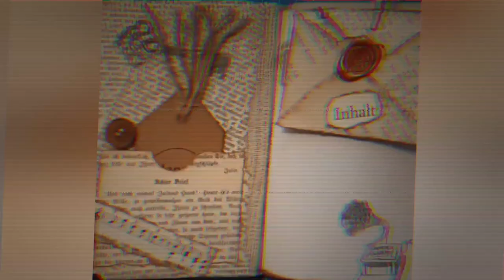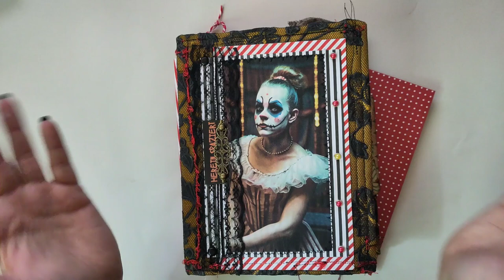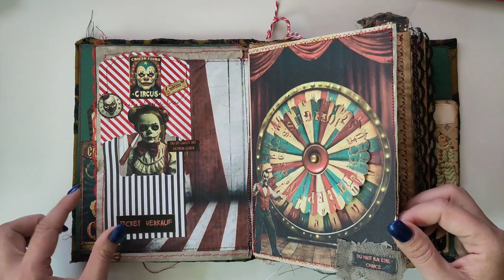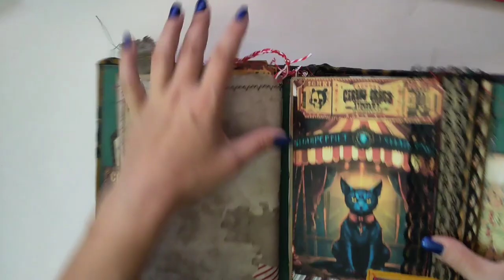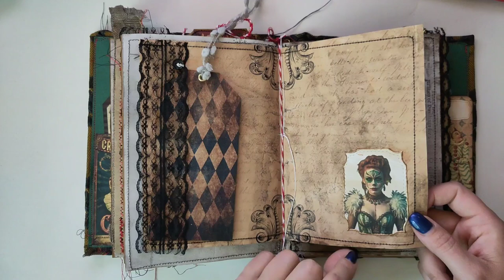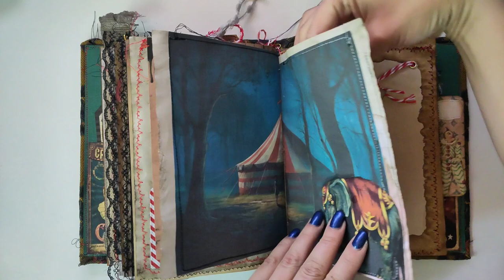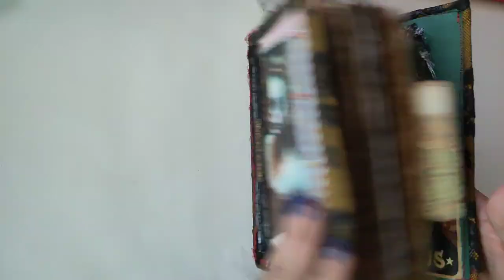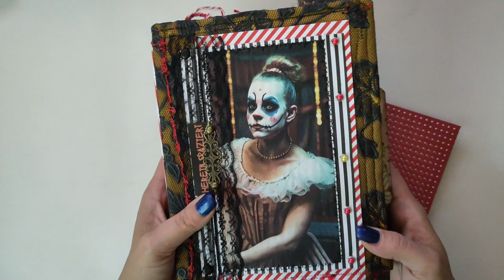Verlosung ! Junkjournal Creepy Circus OneMoreVintageDesignWoche - Flipthrough für Ulrike [deutsch]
Klappe die zweite! Ihr könnt dieses Journal - mit Designpapier von OneMoreVintageDesign und von Ulrike gefertigt - gewinnen!

In den "Lostopf" wandern die Kommentare aus Deutschland oder Österreich, die bis 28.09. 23:59Uhr eingegangen sind und die mir schreiben, was bei meinem letzten Verlosungsvideo im Gedächtnis geblieben ist.

Die Gewinner werden am 29.09. abends auf meinem Kanal bekannt gegeben!

Dani von  @crafty_siren   und Evi von  @PaperPlace_Box  sind auch mit von der Partie. Und last but not least Ulrike, die noch keinen YT Kanal hat (es ist nur noch eine Frage der Zeit, bis wir sie überzeugt haben).
Ihre Schätzchen könnt ihr auf Insta und auf FB in der "Spaß am Junk journal" Gruppe bestaunen

Ich wünsche euch viel Spaß bei unserer Verlosungssause! Ich bin seeeeeehr gespannt auf eure Rückmeldungen!!!

Herzlichst - Varaya